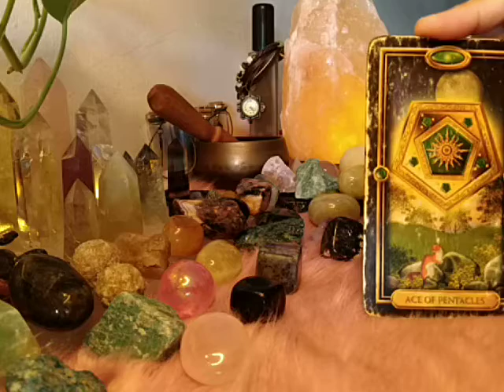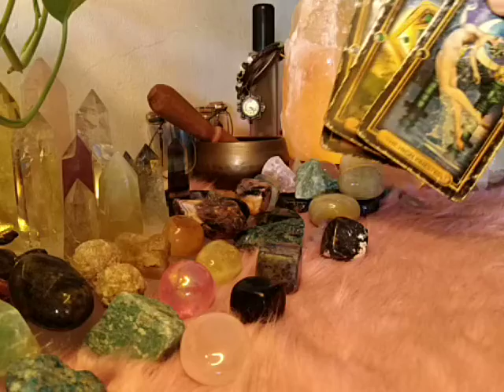Cancer "EX FEELINGS" Nov. 30-Dec. 6, 2020